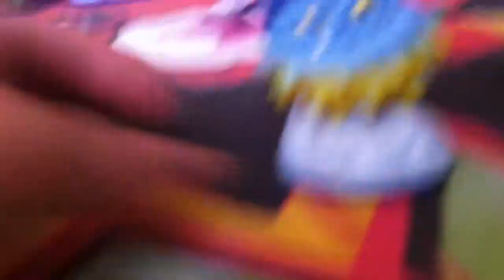skylanders swap collection part 1